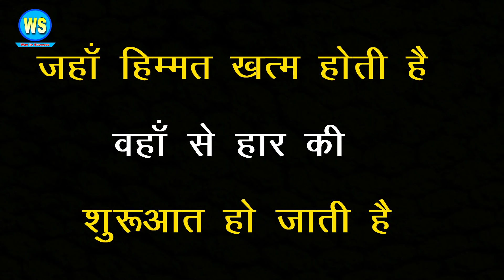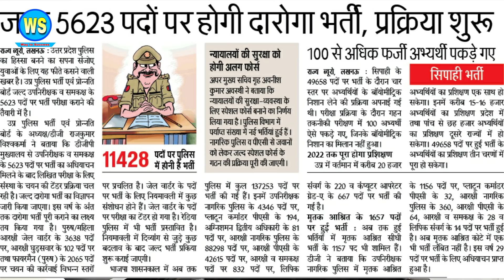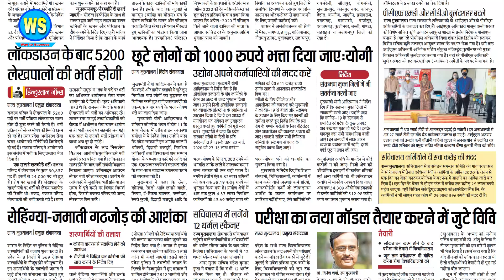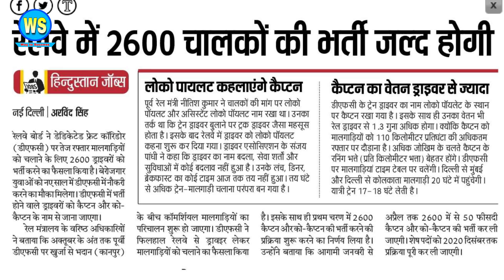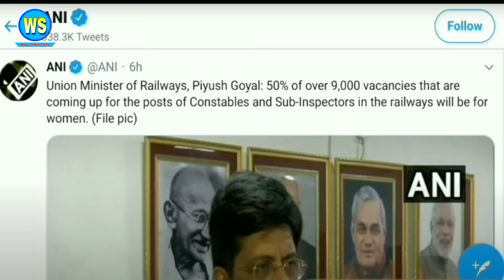Top 12 Announced Vacancies | KVS, Home Guard, Delhi Police, Lekhpal, UP Police,RRB TTE, SSC GD, ETC.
Hello Friends, Today in this video I am going to tell you about the 12 Most desirable Upcoming Announced Vacancies.

Reasoning book in Hindi version